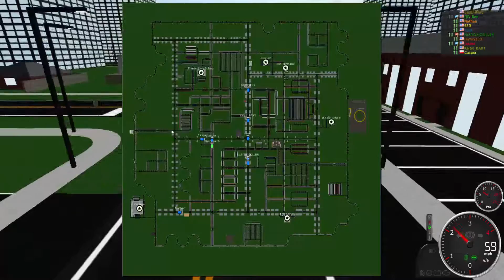Rigs of Rods - You Know The Vibe (10/30/20)